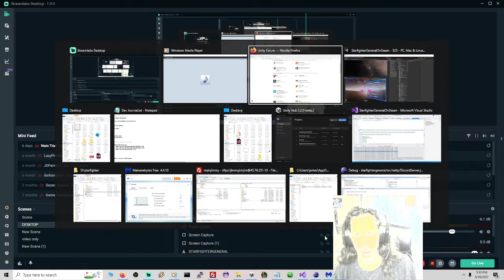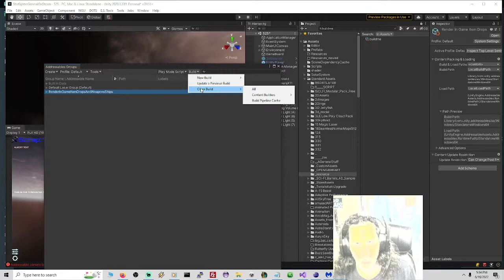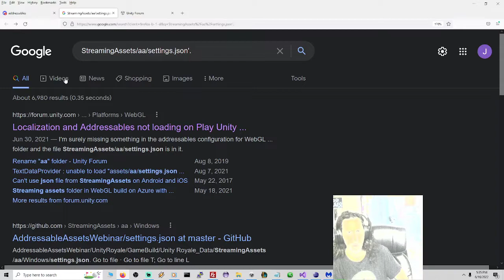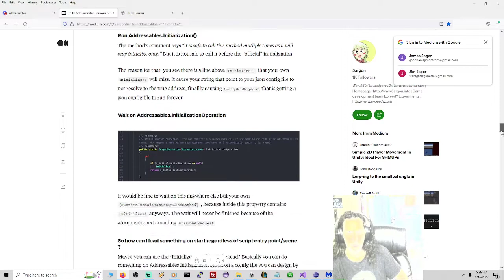Unity Addressables not compiling to standalone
Any help with this error that shows when going to standalone:

System.Exception: Invalid path in TextDataProvider : 'D:/starfighter/starfighter_Data/StreamingAssets/aa/settings.json'.